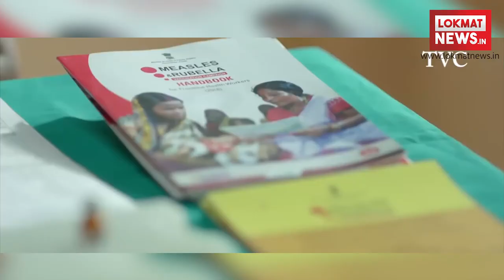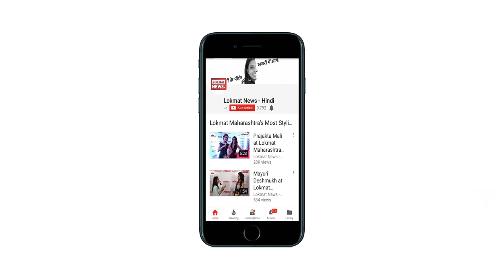अपने बच्चे को ये 10 टीके जरूर लगवाएं वरना गंवानी पड़ सकती है जान | Lokmat News Hindi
बीसीजी वैक्सीन
उम्र- 12 महीने के अंदर

ओपीवी या पोलियो वैक्सीन
उम्र- 5 साल तक

डीपीटी वैक्सीन
उम्र- 2 महीने से 4 साल तक

मेसल्स वैक्सीन
उम्र- 9 महीने तक

हेपेटाइटिस बी वैक्सीन
उम्र- 6 महीने तक

हिब टीका
उम्र- 12 महीने तक

वरीसेला या चिकनपॉक्स वैक्सीन
उम्र- 12 से 15 महीने तक

एमएमआर वैक्सीन
उम्र- 12 महीने से 5 साल तक

इन्फ्लुएंजा वैक्सीन
उम्र- 5 से 6 साल तक

रोटावायरस वैक्सीन
उम्र- 4 से 6 महीने तक